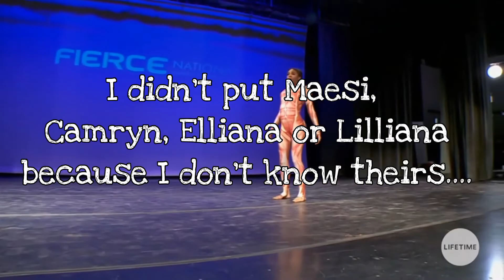Each girl's least used facial expression!!!